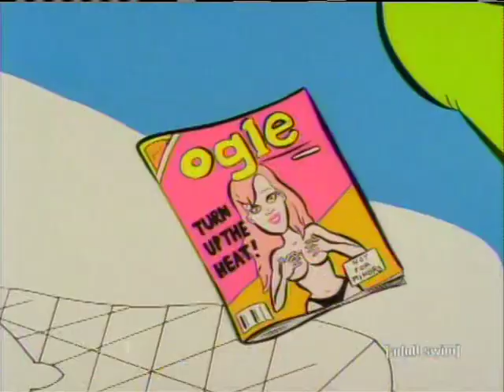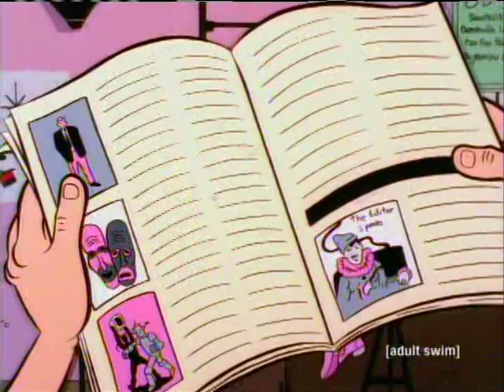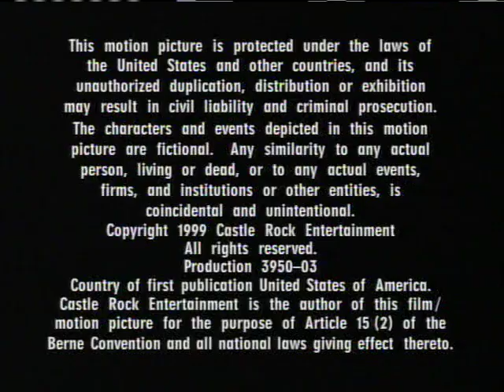Mission Hill episode 3 - Kevin's Problem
Premiere date: October 8, 1999
Network: The WB
Alternate title:  Porno for Pyro

Mission Hill features some fantastic music, which unfortunately was never licensed for the official DVD release, and therefore not available to purchase or stream.

All content is owned by Warner Bros. Television, Castle Rock Entertainment, Bill Oakley/Josh Weinstein Productions, and Adult Swim.  I am receiving no ad revenue for these videos.